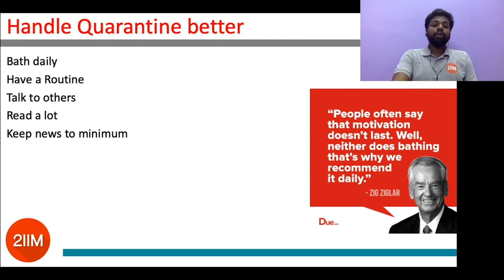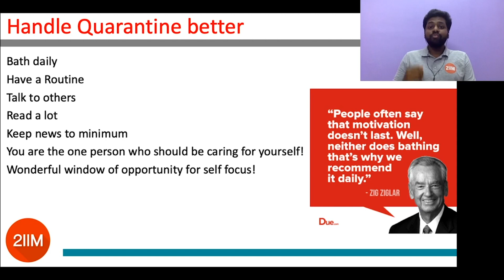How to handle Isolation due to COVID-19 better? | CAT Preparation for CAT 2020 | Use 🎧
Use 🎧 for best results.